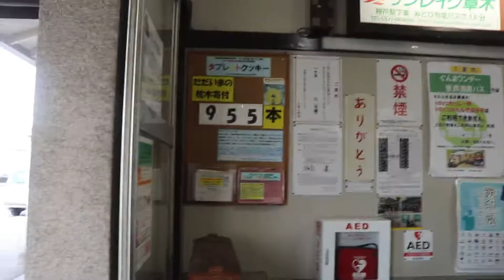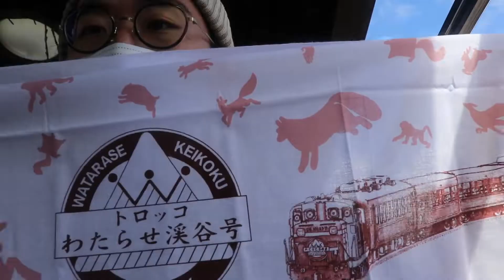【トロッコ列車で紅葉狩り】わたらせ渓谷号から眺める紅葉はひと味もふた味も違った！！2021 Autumn colors in Japan